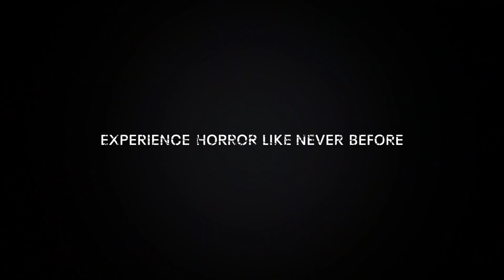Resident Evil 4 VR : GAMEPLAY et DATE de sortie 🔥 Official Trailer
Trailer de GAMEPLAY et DATE de sortie pour Resident Evil 4 VR ! Rendez-vous le 21 octobre sur Oculus Quest 2.